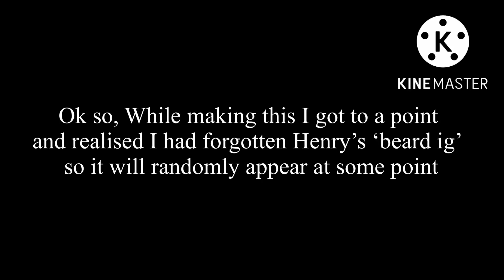|| I’m at an all time Low || Angst || Willry/Helliam & Memnard/Enchael || FNAF ||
OK SO I WILL EXPLAIN THE AU MORE IN THE FUTURE

BC IT IS 12:30 IN THE MORNING AND I HAVE AN HOUR AND A HALF LONG DRIVE TOMORROW 😀